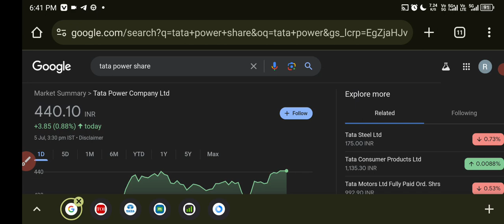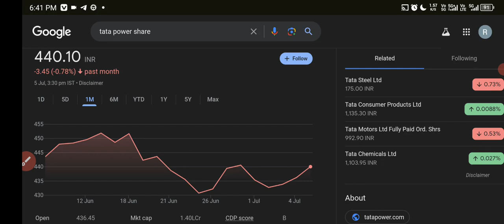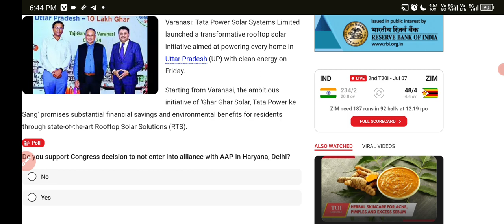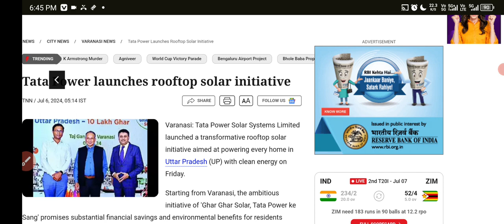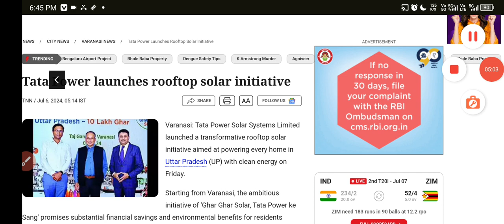Tata Power Share Latest News Today ✅ Tata Power Share news 🟢 Tata Power Share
HII

Share Market
Stock Market